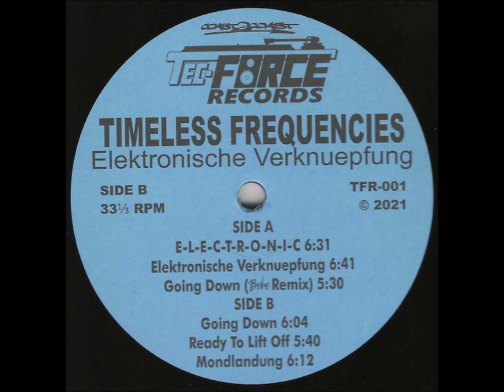Timeless Frequencies – E-L-E-C-T-R-O-N-I-C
Timeless Frequencies – Elektronische Verknuepfung [Tec-Force Records – TFR-001]

Timeless Frequencies : E-Rocker & Patrick Hero

E-Rocker : DJ & Producer from Bayreuth, Germany.
started in 2009 for the german electro label City Beat Records for the Underground Electro Vol. 1 - 5. He released also a lot of tracks which he did with artists like 25 Keyz, Tom Oliver, DJ Richie Rich, Smooth J, Uni-Mate and Mega Jon Bass. Releases: 2012 EP Cosmic Dreams, 2014 ALBUM Electro Funk Machines,2015 EP Pump Up The Jam and Darkside of Dance on his own Flash Force Record label

Tec-Force Records : The German indie label was founded spontaneously in early 2021. Since two friends finished an EP and were looking for a suitable label, a sub-label of Expanded Art Records was brought into being. This should serve as a platform for electro sound.
The record company is based in Bayreuth (Germany) and is part of the local record store COAST2COAST.